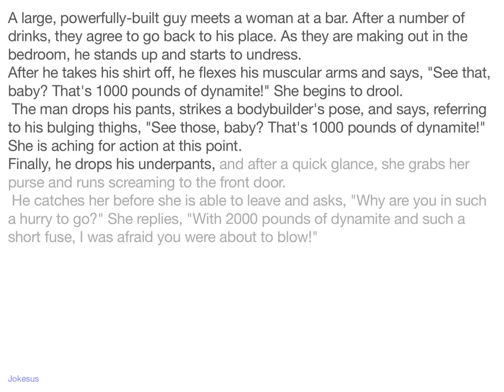Jokes - A large, powerfully-built guy meets a woman at a bar. After a number of drinks, they agree t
Joke :
A large, powerfully-built guy meets a woman at a bar. After a number of drinks, they agree to go back to his place. As they are making out in the bedroom, he stands up and starts to undress.
After he takes his shirt off, he flexes his muscular arms and says, "See that, baby? That's 1000 pounds of dynamite!" She begins to drool.
 The man drops his pants, strikes a bodybuilder's pose, and says, referring to his bulging thighs, "See those, baby? That's 1000 pounds of dynamite!" She is aching for action at this point.
Finally, he drops his underpants, and after a quick glance, she grabs her purse and runs screaming to the front door.
 He catches her bef...